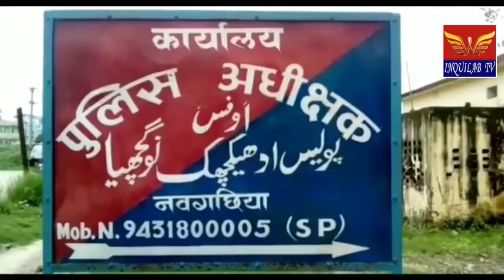INQUILAB TV#बढ़ते अपराध को लेकर डीआईजी ने किया नवगछिया में समीक्षात्मक बैठक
बढ़ते अपराध को लेकर डीआईजी ने किया नवगछिया में समीक्षात्मक बैठक।
भागलपुर नवगछिया में लॉकडाउन के दौरान बढ़ते अपराध को लेकर भागलपुर प्रक्षेत्र के डीआईजी सुजीत कुमार नवगछिया पहुंचे और हो रही लगातार अपराधिक घटनाओं की समीक्षात्मक बैठक किया,एसपी कार्यालय नवगछिया में पुलिस अधीक्षक निधि रानी सहित जिले के पुलिस अधिकारियों के साथ बैठक किया और संबंधित केस अनुसंधानकर्ताओं को कई आवश्यक दिशा- निर्देश दिये वहीं डीआईजी ने नवगछिया पुलिस केंद्र का भी निरीक्षण किया साथ ही नवगछिया के हरिओ गांव में पुलिस बल पर पथराव मामले भी कार्रवाई होने की बात कही गई वहीं देर रात जमुनिया पंचायत के उपमुखिया के पुत्र को कुल्हाड़ी से हत्या करने के मामले में हत्या के आरोपी को हथियार के साथ गिरफ्तार होने की बात कही गई।